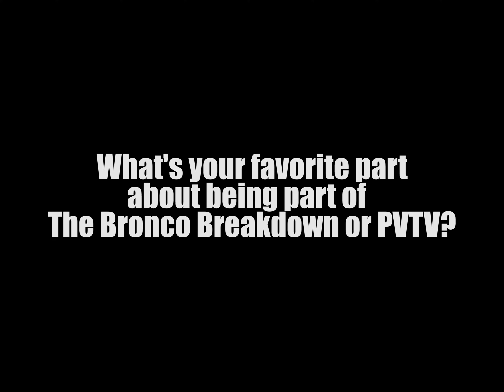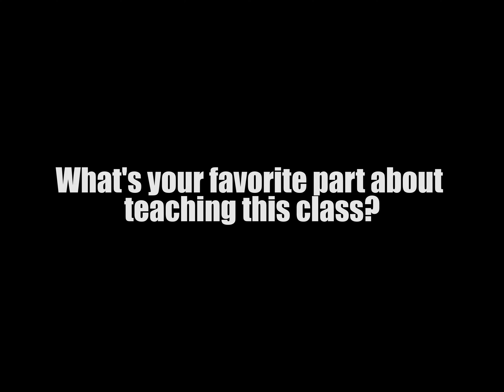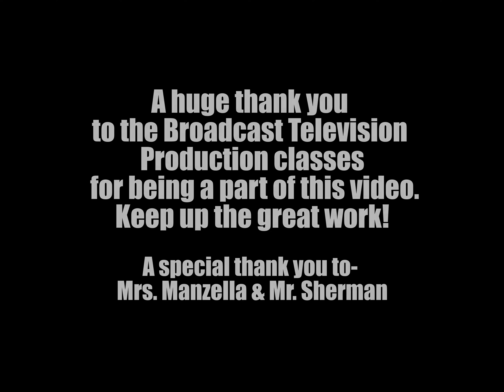Spotlight On: Broadcast Television Production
Episode Eleven: District puts a spotlight on Hills and Valley's Broadcast Television classes.